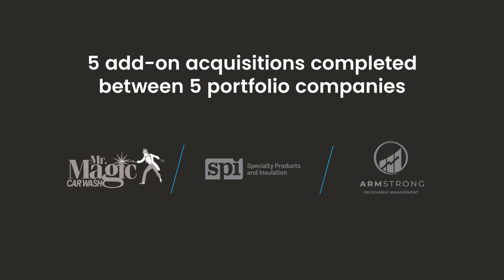Incline Update - Q3 2022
Another busy quarter in the books! Check out the Incline News Wrap for the quick details of what we were up to in Q3.